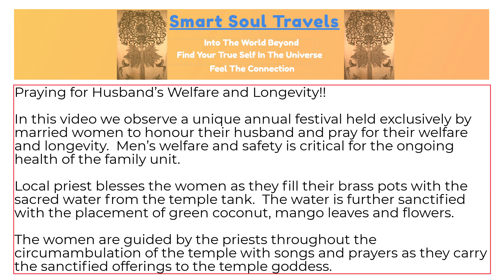Power of Prayers, Puri, Odisha, India: Praying for Husband’s Welfare and Longevity!!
Mar., 2016, Village Festival, Puri, Odisha, India – In this video we observe a unique annual festival held exclusively by married women to honour their husband and pray for their welfare and longevity.  Men’s welfare and safety is critical for the ongoing health of the family unit.
Local priest blesses the women as they fill their brass pots with the sacred water from the temple tank.  The water is further sanctified with the placement of green coconut, mango leaves and flowers.
The women are guided by the priests throughout the circumambulation of the temple with songs and prayers as they carry the sanctified offerings to the temple goddess.